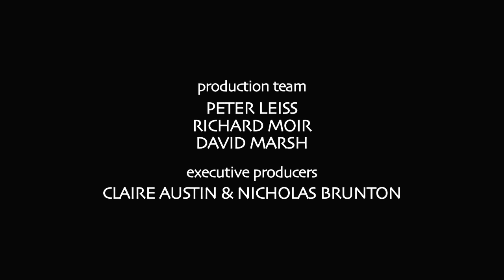2 David Tacey part two SPIRITUALITY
David Tacey
Associate Professor in Humanities
at La Trobe University

Gods & Diseases (2011)
is his twelfth published book

The FIREBALL project
the story of
Reg Evans, Angela Brunton
and Black Saturday

part one
GODS & BELIEF
6 minutes

part two
SPIRITUALITY
4 minutes

part three
DEATH BY LANDSCAPE
6 minutes

part four
DENIAL & SUFFERING
7 minutes

part five
ART & SACRIFICE
7 minutes

part six
RESPONSIBILITY & CREATIVITY
7 minutes

part seven
LEARNING FROM FIRE
3 minutes

part eight
LOVE & THE AUSTRALIAN CHARACTER
5 minutes

 part nine
THE TERROR OF ART
6 minutes

executive producers
CLAIRE AUSTIN & NICHOLAS BRUNTON

production team
PETER LEISS
RICHARD MOIR
DAVID MARSH